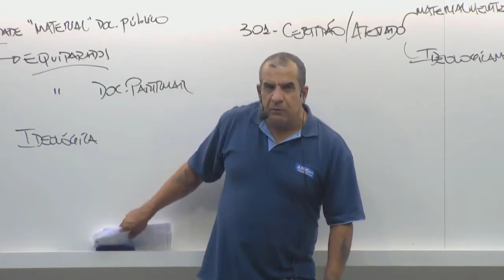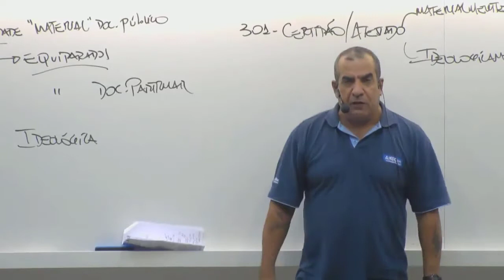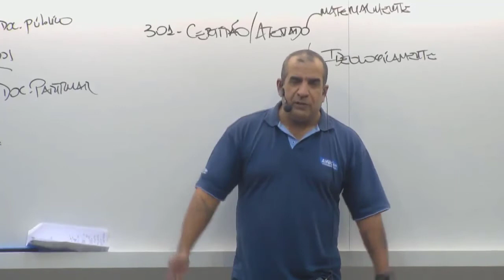"Hey Judge" - Norberto Florindo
Mais um dos grandes exemplos do Mestre Sagrado.